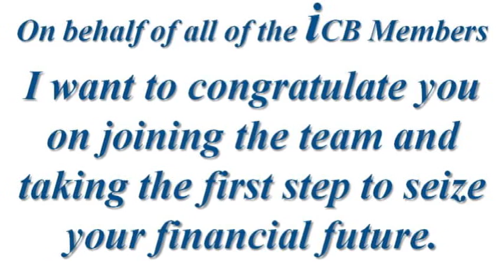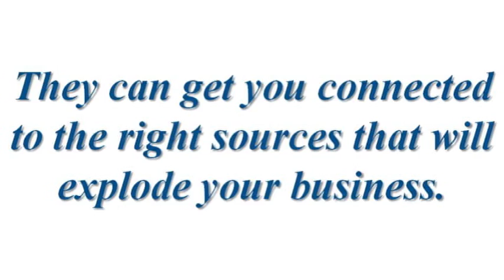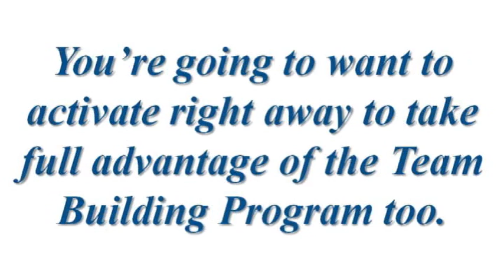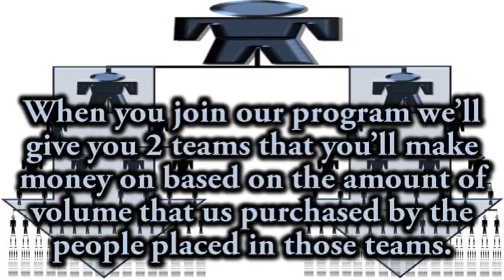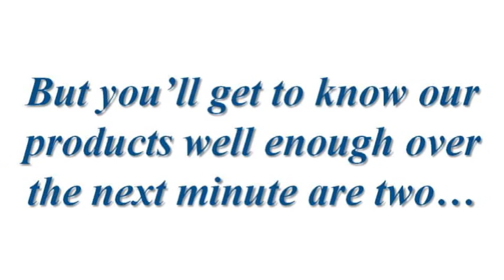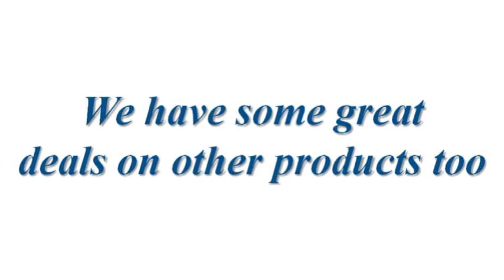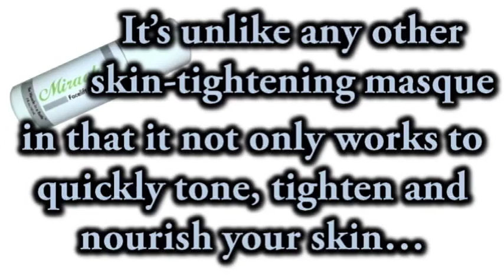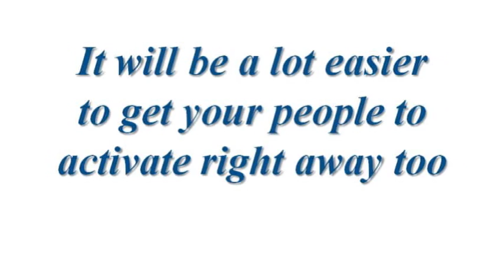Welcome Aboard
iCB Welcome Presentation for the new $6 Member